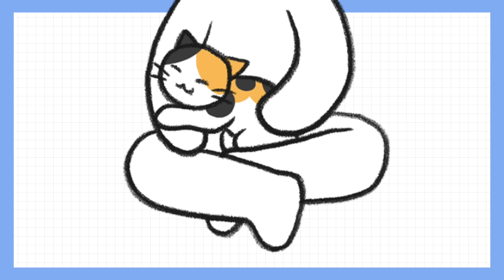고양이가 나랑 놀고 싶을 때 보이는 행동 8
고양이는 놀아달라고 말하고 있는데 우리는 무시하고 있을 수 있어요. 고양이가 집사와 놀고 싶을 때 보이는 행동들을 미리 알아두면 더 자주 놀아 줄 수 있고, 우리 고양이의 시간을 더 행복하게 해줄 수 있지 않을까요?

고양이가 놀고 싶을 때 어떤 귀여운 행동을 하는지 알아봅시다 :)

비마이펫 크리에이터즈 ㅣ귀여운 고양이툰

☟더 다양한 궁금증을 해결하고 싶으시다면 ☟